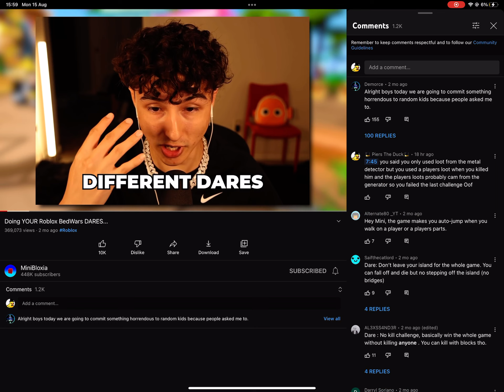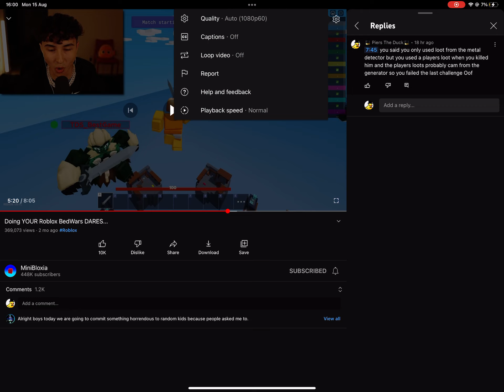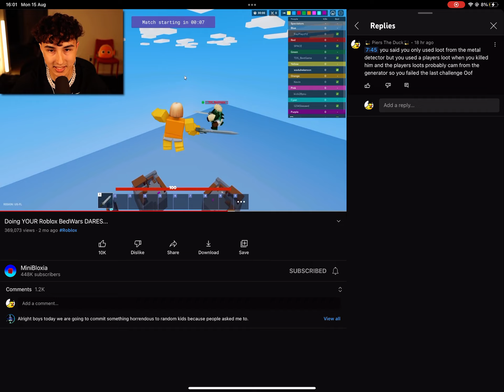you failed this challenge 💀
@MiniBloxia You failed the last challenge but you didn’t know so I’m just letting you know keep making awesome vids!